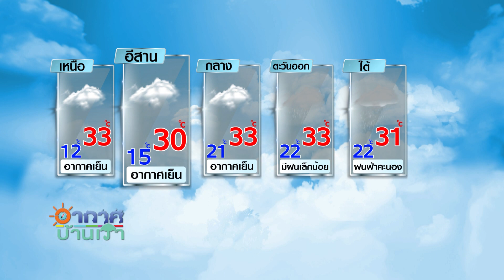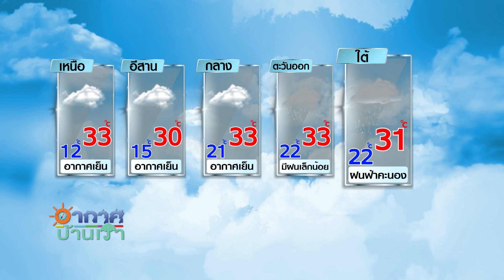อากาศบ้านเรา ตอน "รักษาโรคออฟฟิศซินโดรมฟรี” EP.779 OA 04-12-63